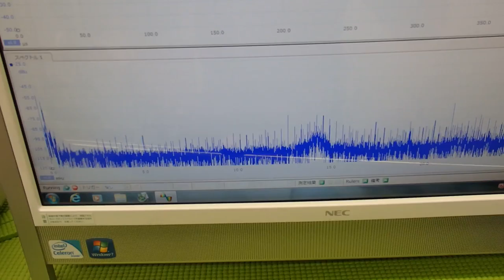表面弾性波の利用（超音波の非線形振動） ultrasonic-labo